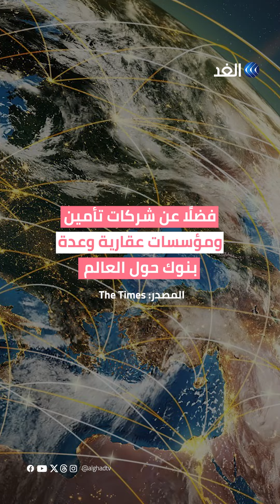معلومة غريبة عن أصغر ملياردير في العالم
فتى يتصدر قائمة «أصغر مليارديرات العالم».. إليكم معلومة مدهشة عنه